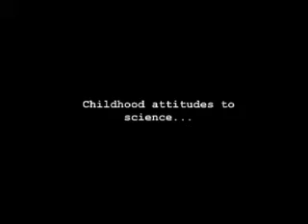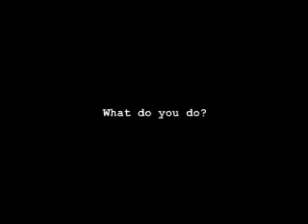Meet Rob Morris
Rob's in the final year of his PhD at Nottingham Trent University. So how does he describe a "stereotypical scientist"?